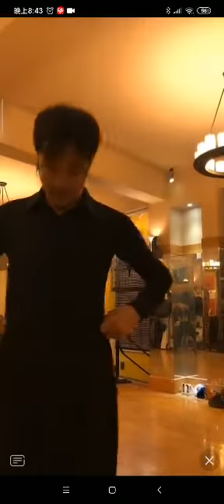摩登舞齊志峰07 探戈膝蓋/腳/身體三個步驟